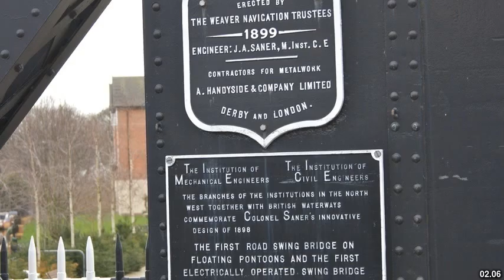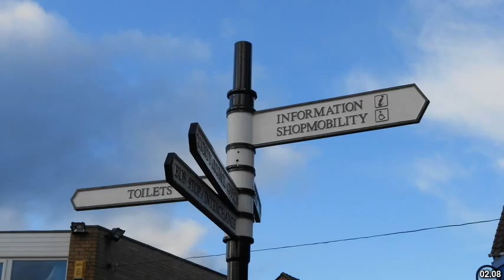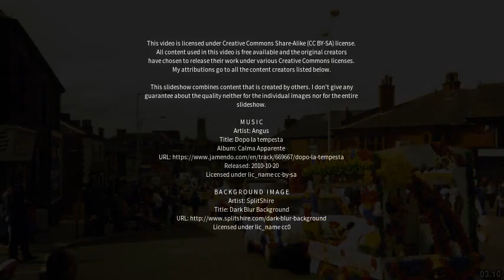Best places to visit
Best places to visit - Northwich (United Kingdom) Best places to visit - Slideshows from all over the world - City trips, nature pictures, etc.